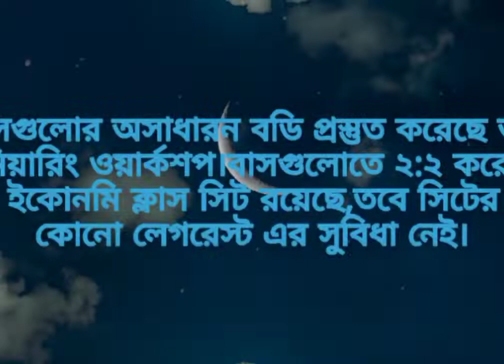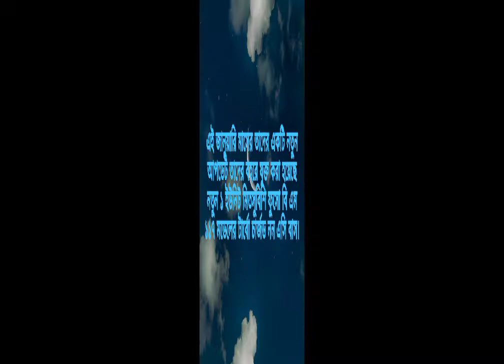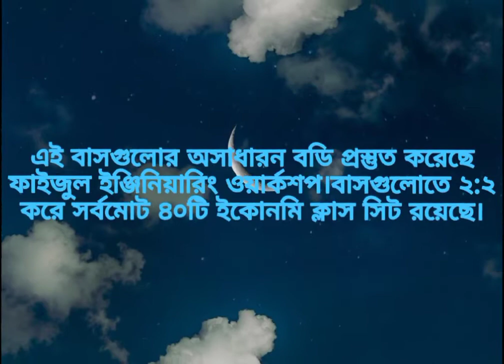শ্যামলী,স্বাধীন বাংলা,অরিন এবং জুবায়ের পরিবহনের বহরে যুক্ত হলো নতুন বাস।New Buses in Bangladesh.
1.Bus Lover
2.Orin Travels
3.Exclusive Buses Of Bangladesh

Don't forget to:
1.Like 👍
2.Share 📱📲
3.Comment ✉️

Photographers:
1.Tanvir Rahman
2.Istiyak Shuvo
3.Hridoy Hossain and other photographers.